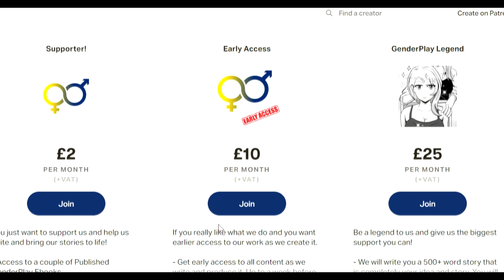Accidentally Feminized Part 5 | Crossdresser | M2F | Genderswap | Genderbender | TGTF | TG Comic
Having been taken out of the club, a truth is laid onto Carly. One he wasn't expecting!
The other girls hatch a plan to get the jerk back!